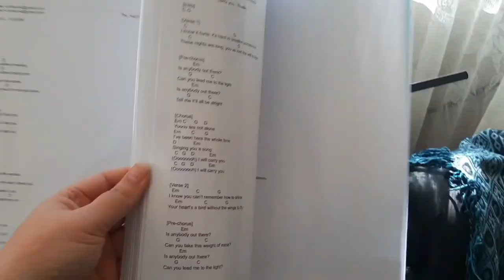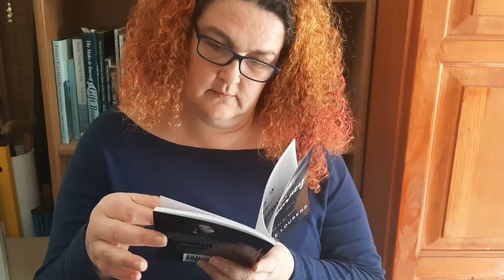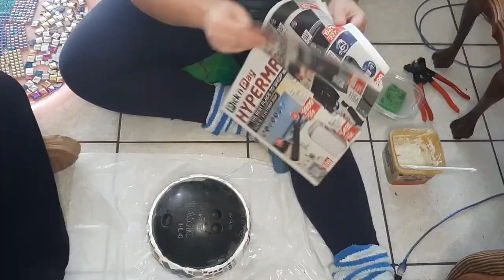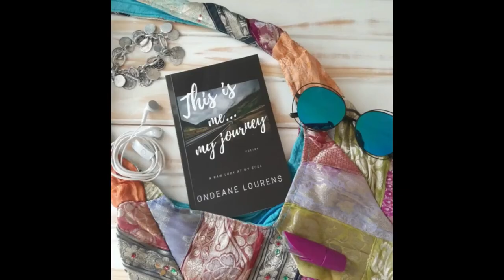DIY / Thrift Flip / Repurposing a Ten Pin Bowling Ball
Please bear with me. This was a long one!

Please leave questions, feedback, or just general comments on what I should cover next in the comment section below. I will try and answer as many as I can! :)

**Make sure that you have pressed the little bell symbol so you have NOTIFICATIONS turned on for my channel which means you will be notified every time I upload a BRAND NEW video!**